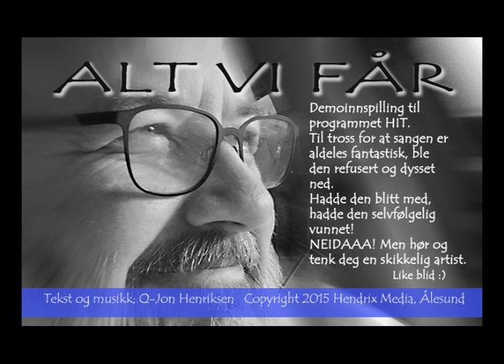Alt vi får / All we have is now Text and music; Q-Jon Henriksen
A song about forgiveness, love and forgotten pain.